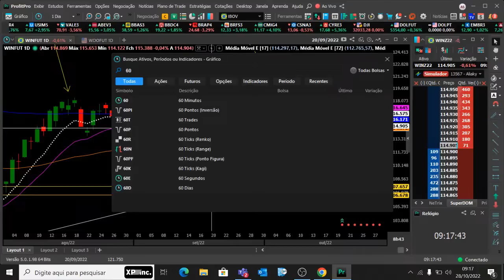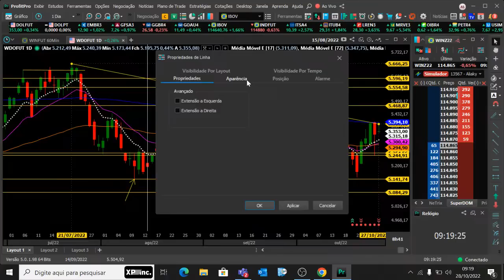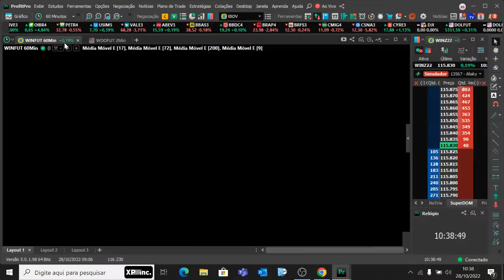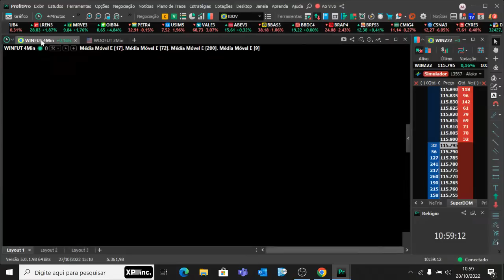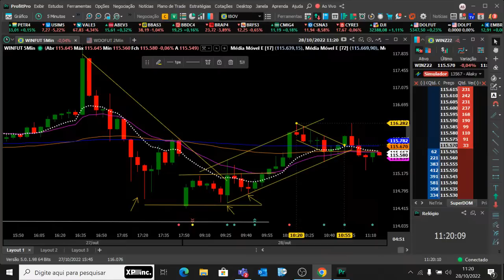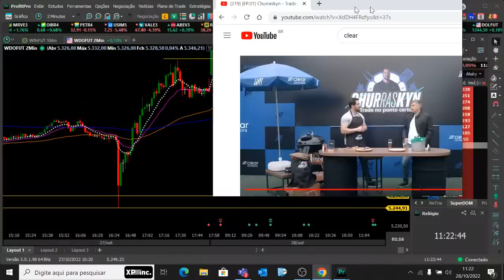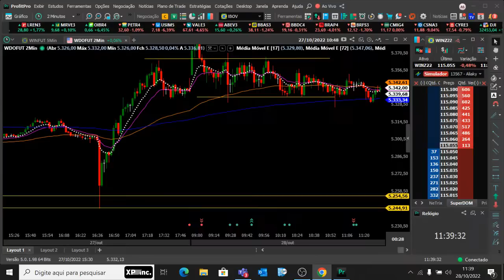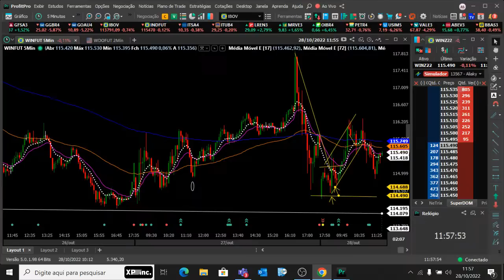🔴 DAY TRADE AO VIVO COM KYN - 28/10/2022.